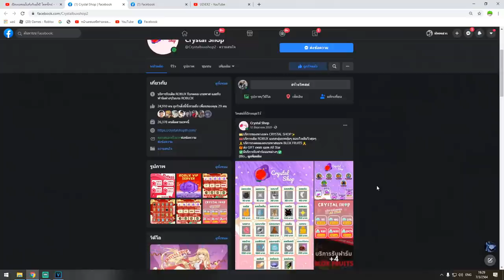ผลสั่นที่ตื่นเเล้ว vs ผลด้ายที่ตื่นเเล้ว ผลไหนโหดสุด!!